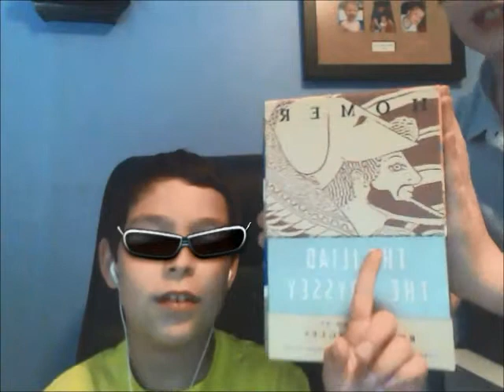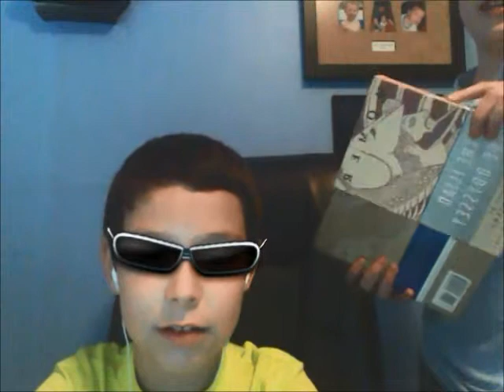Vlog 2. THE ANGER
Andy is angry
Help from :Dell Webcam Central & Windows Live Movie Maker
Noah Hunter - Good Vibes